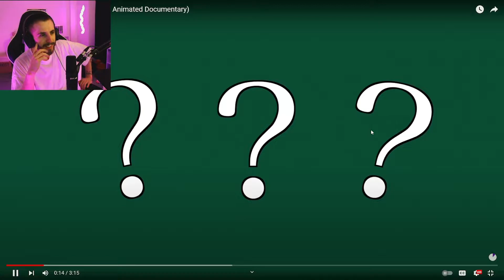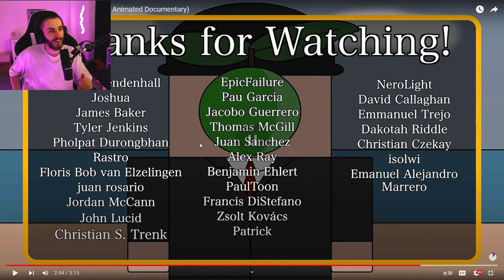How Did Portugal Happen? - History Matters Reaction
How Did Portugal Happen?